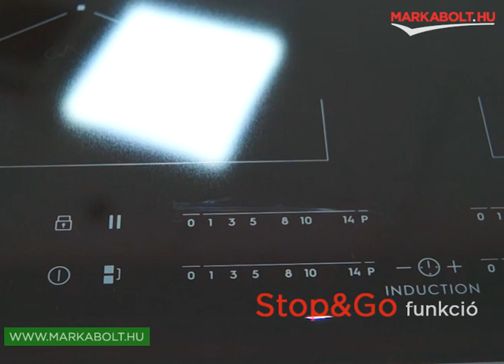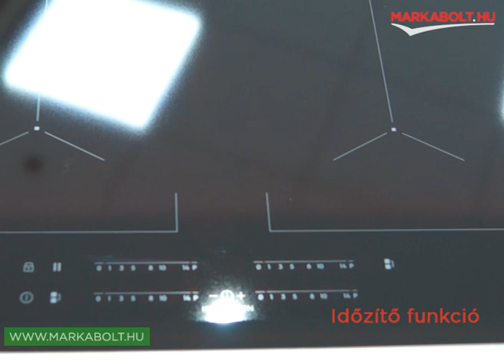Electrolux EIV644 beépíthető főzőlap Márkabolt